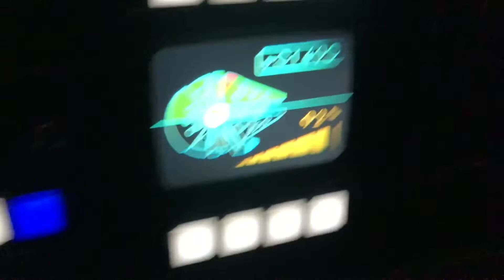INSIDE STAR WARS RISE OF THE RESISTANCE!!